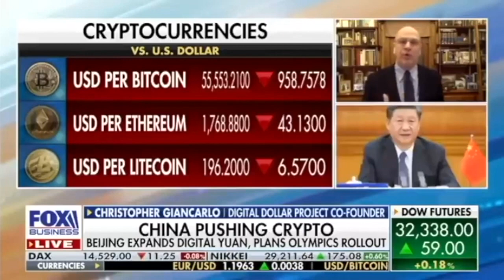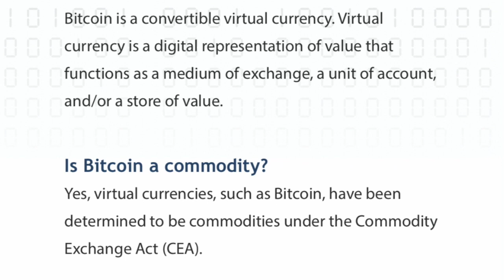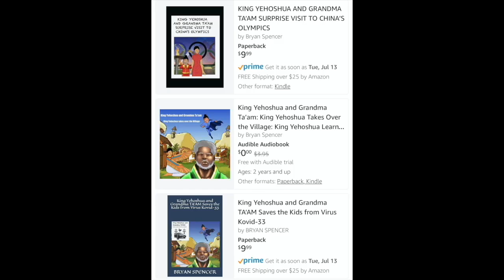AGENDA EXPOSED! BITCOIN & ETHEREUM COMMODITIES FOR ROBOTS & AUTOMATION!